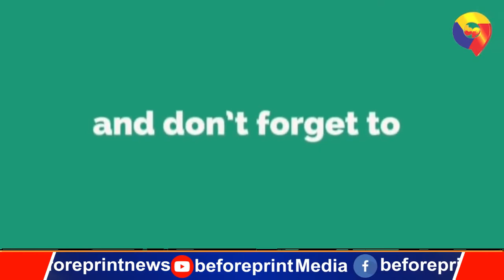मंत्रिमंडल विस्तार में देरी पर राजद ने कहा- तेजस्वी का राज तिलक कर देश की राजनीति करें नीतीश